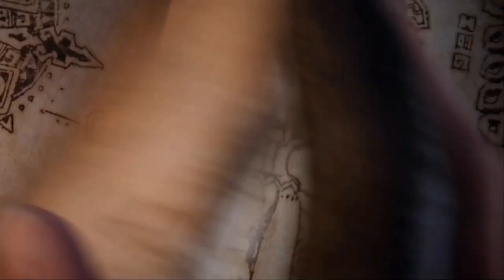FF14 My Thoughts On Dawntrail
After playing the new FF14 expansion Dawntrail i had some thoughts, and wanted to get them out there. Mostly go over what i enjoyed, and then what really hurt this expansion for me.